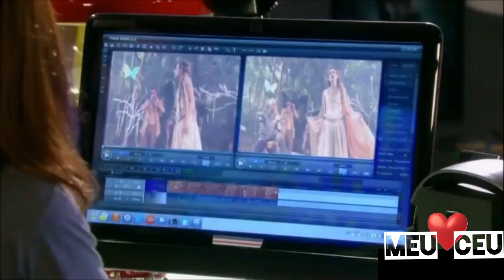Minha Timidez - KLB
❤️Quero tanto dizer
Que eu só penso em você
Mas a minha timidez
Não deixa

Você diz no olhar
Que tem medo de amar
E confunde
Mais a minha cabeça

Eu queria tanto me entregar
Te mostrar todo o meu sentimento
Já tentei mas te esquecer não dá
Você vive em meu pensamento

Ah
Sha la la la la
Como eu quero te amar
Te amar
Te amar

Para de brincar
Com o meu coração
Oh não
Oh não

Quero tanto dizer
Não deixa

Sei que um dia você vai notar
Que ninguém já te amou desse jeito
O meu sonho é poder te dar
Todo o amor que eu guardo em meu peito

Ah
Te amar
Te amar

Para de brincar
Oh não
Oh não

Ah
Te amar
Te amar

Para de brincar
Oh não
Oh não
Oh não